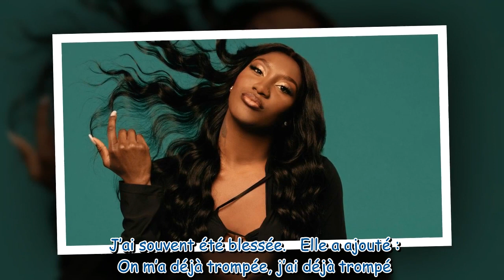Aya Nakamura sans filtre, elle avoue avoir déjà trompé par le passé